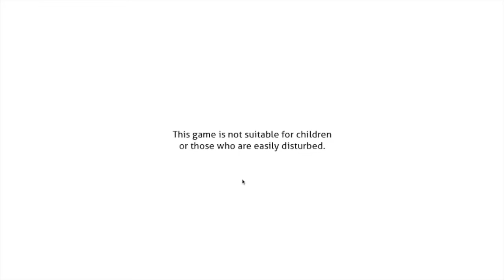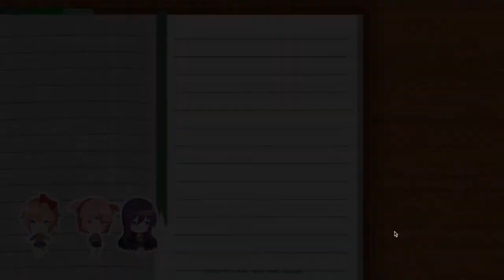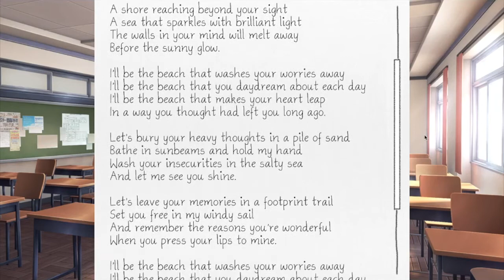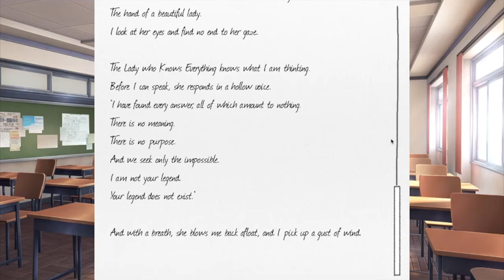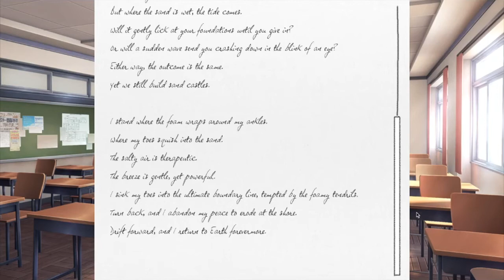[Reza] Doki Doki Literature Club 2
Prompt: LP of any game of my choice

Back by your popular demand, Sawachan.